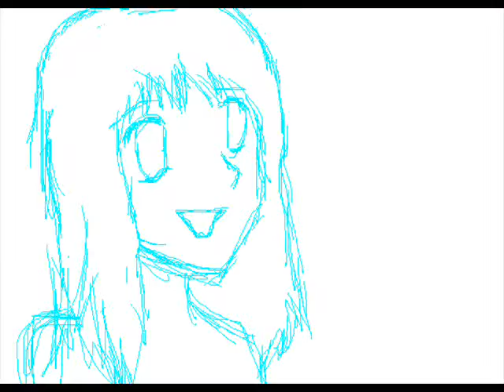sketch animation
just a practice